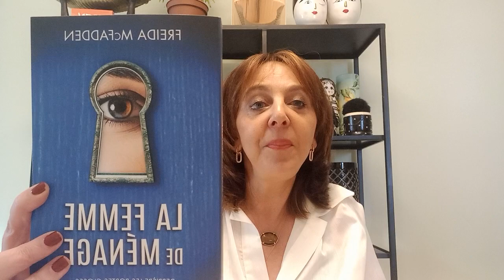La femme de menage de Freida Mc Fadden.